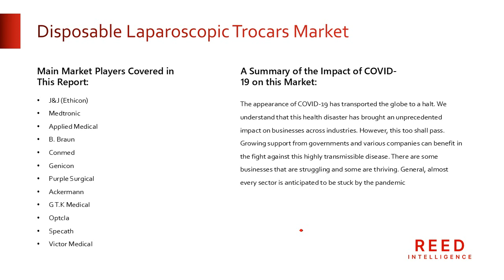Disposable Laparoscopic Trocars Market Overview by Industry, 2023–2031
Global Disposable Laparoscopic Trocars Market size is slated to grow substantially at a CAGR of 7% during forecast period.

The study starts with a thorough summary of the disposable laparoscopic trocars market, covering its definition, classification, and industry chain structure. It then goes on to cover every facet of this market, taking into account a number of factors that determine how the market is categorized.

It also assesses the market's overall performance across the evaluation period, concentrating on the major trends. Product advancements are anticipated to have a significant impact on the disposable laparoscopic trocars market going forward, as the industry experiences a period of technological change.

J&J (Ethicon)
Medtronic
Applied Medical
B. Braun
Conmed
Genicon
Purple Surgical
Ackermann
G T.K Medical
Optcla
Specath
Victor Medical

Market Segmentation

Segmentation by Type
5mm
12mm
15mm

Segmentation by Application
General Surgery
Procedure Gynaecology
Procedure Urology Procedure

Chapter 1. Executive Summary
Chapter 2. Market Introduction
Chapter 3. Research Methodology
Chapter 4. Market Factor Analysis
Chapter 5. Market Dynamics
Chapter 6. Impact of COVID-19 on Disposable Laparoscopic Trocars Market
Chapter 7. Disposable Laparoscopic Trocars Market, Segment by Type
Chapter 8. Disposable Laparoscopic Trocars Market, Segment by Application
Chapter 9. Regional Overview
Chapter 10. Competitive Landscape, 2022
Chapter 11. Company Profile

About Us:

Reed Intelligence is a leading research and intelligence organization, specializing in research, analytics, and advisory services along with providing business insights & research reports.

South Korea Business Disposable Laparoscopic Trocars Market Research Report
Disposable Laparoscopic Trocars Market in Middle East and Africa
Disposable Laparoscopic Trocars Market Application
Disposable Laparoscopic Trocars Market Manufactures